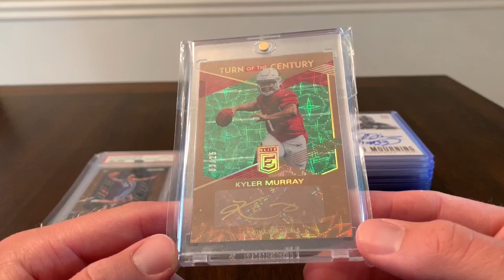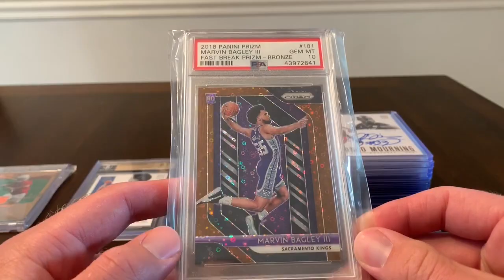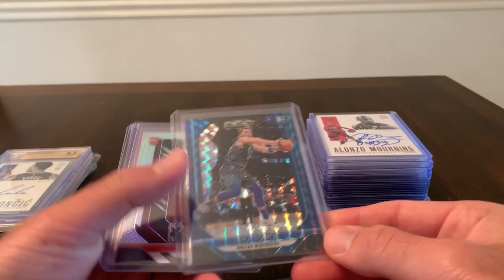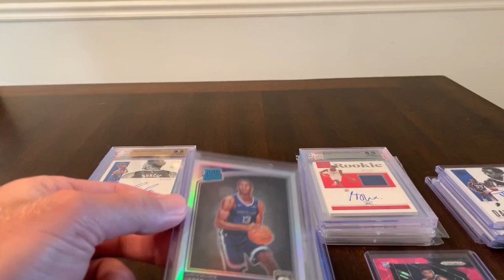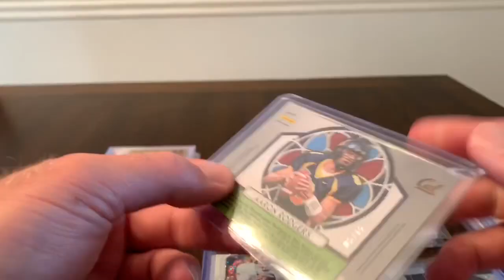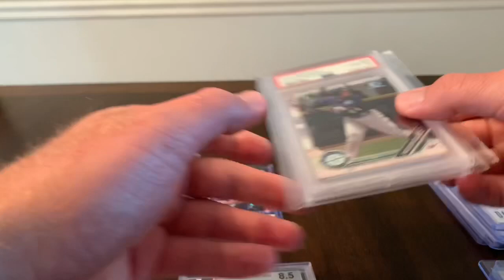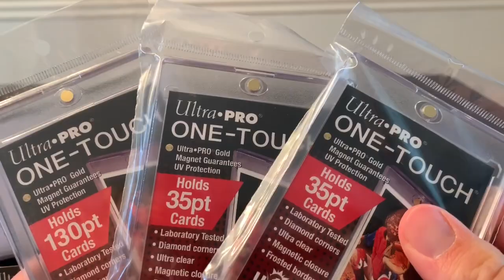My Plan At The National! Buying? Selling? Trading?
In this video I share my plans for the 2019 National Sports Collectors Convention! The show is in Chicago this year! Enjoy the video and check back soon for MANY more videos from the show!